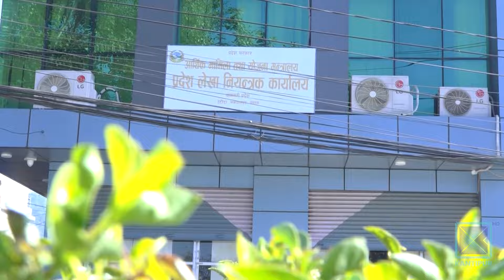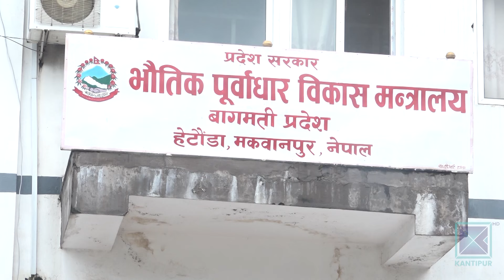बागमती सरकारले लक्ष्यअनुसार राजस्व उठाउन सकेन | Kantipur Samachar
बागमती सरकारले लक्ष्यअनुसार राजस्व उठाउन सकेन